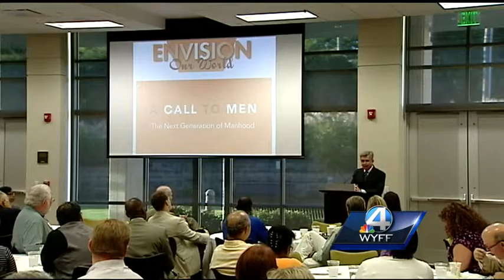Safeharbor holds breakfast featuring A Call to Men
A Call to Men is a national group encouraging men to be loving and respectful towards women, News 4's Michael Cogdill was one of the speakers at the event.